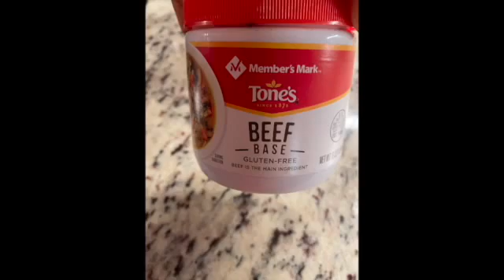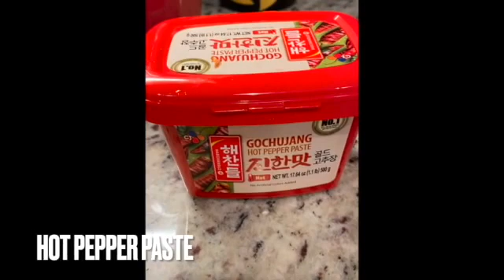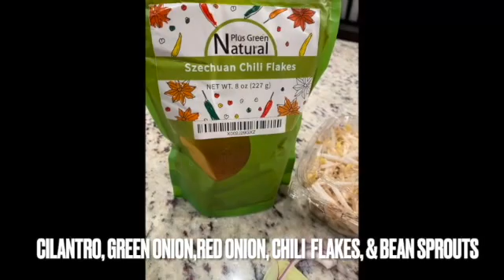DINNER: SPICY NOODLE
Ingredients:
Broth
Beef Base, Onions, Peppers,Celery, Black Peppercorns, Garlic Powder, Garam Masala, Salt

Soup
Thinly Slice Beef, Bok Choy, Carrots, Onions, Napa Cabbage, Mushrooms, Noodles

Marinade for Beef
Hot Pepper Paste, Seasoning Sauce

Toppings
Bean Sprouts, Cilantro, Chili Flakes, Sriracha, Green Onions, Red Onions